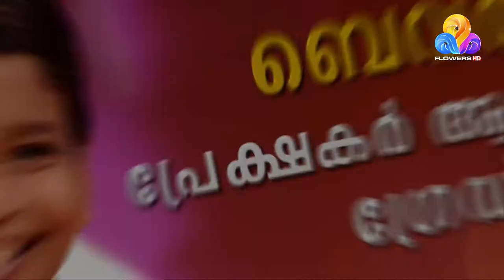Flowers Top Singer 2 EP Promo Flowers Promo (1080 x 1920)